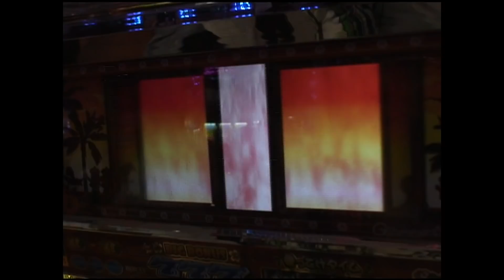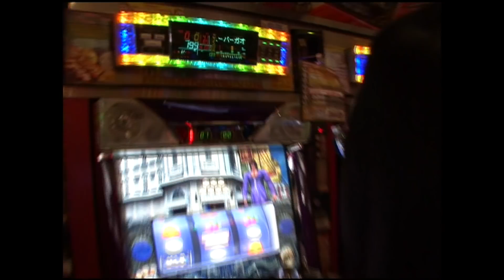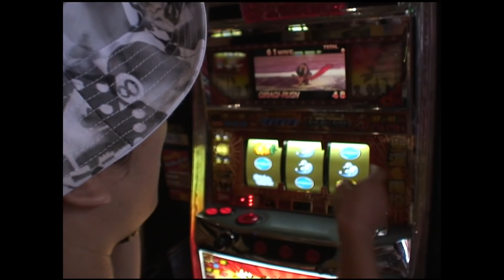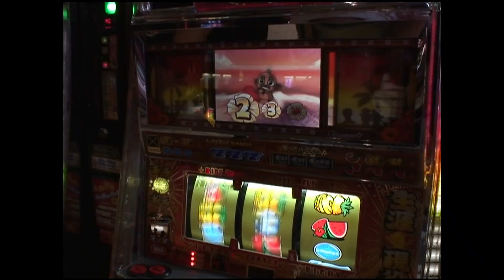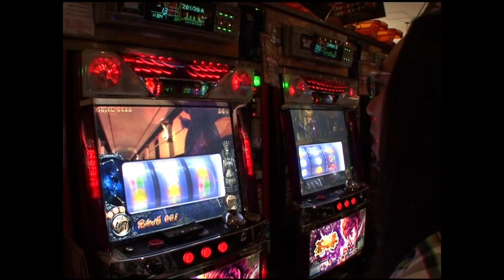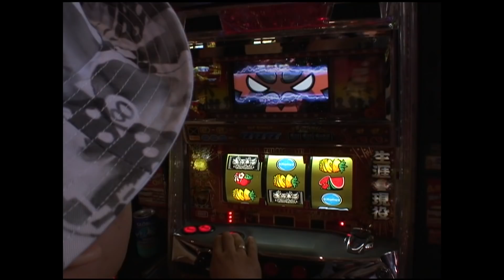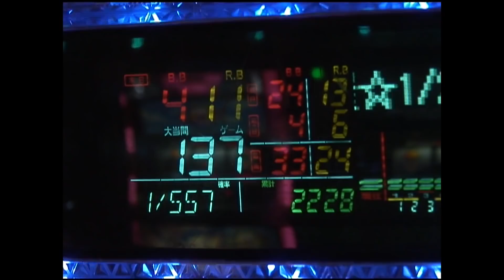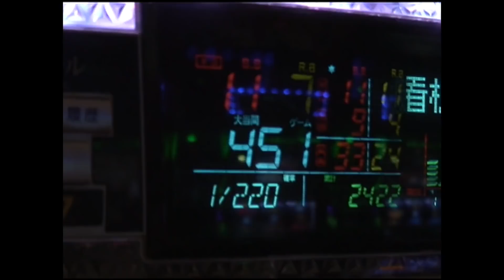【おもスロ】ういちとヒカルのおもスロいＴＶ55【メンバーシップ充実ラインナップで配信中！】【パチスロ】【パチンコ】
‹ういちとヒカルのおもスロいＴＶ　55›
前代未聞で支離滅裂、いい加減極まりないお気楽ゆるふわパチンコ、パチスロバラエティ番組
「ういちとヒカルのおもスロいＴＶ」

サイトセブンTVyoutubeチャンネルにて
メンバーシップが7月からリニューアル！
豪華タレント達が多数出演！
充実のラインナップで絶賛配信中！
ぜひとも宜しくお願い致します☆彡

サイトセブンTV PREMIUM